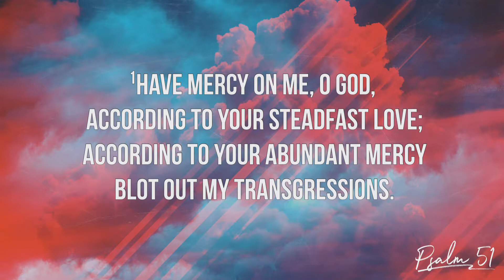How Do You Know When Contrition Is Real?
Everyone says they are sad when they get caught doing something wrong, but how do we know if they truly want to change or are just sad for being caught?